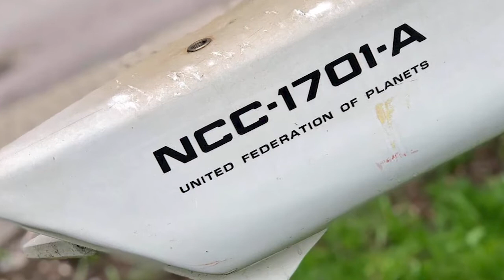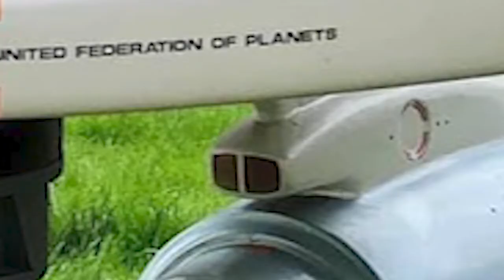Star Trek Enterprise NCC-1701-A FOR SALE!!!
This is a commercial spot for the sale of the starship Enterprise model from various Star Trek movies.